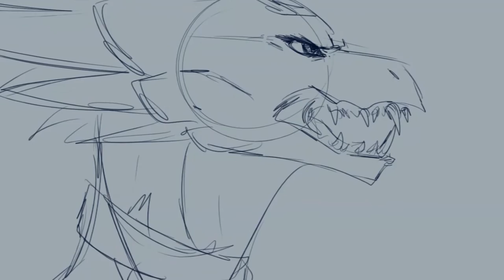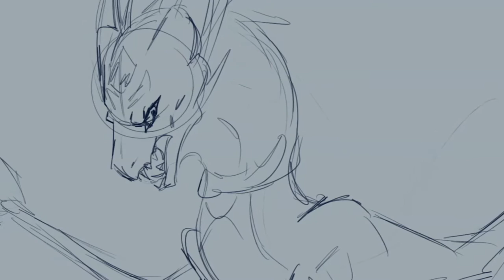[TLoS ANIMATIC] The Name of Love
Hey, all! It's been a while since I've uploaded anything, so I thought that I would give you guys another animatic!
The song is "The Name of Love/Moonfall" from "The Mystery of Edwin Drood". I'm currently in the show - it's why I'm so obsessed with it x3
I hope that you guys like this Spyro animatic! I do not own the characters or the music, only the art.

Programs: SAI, WMM,